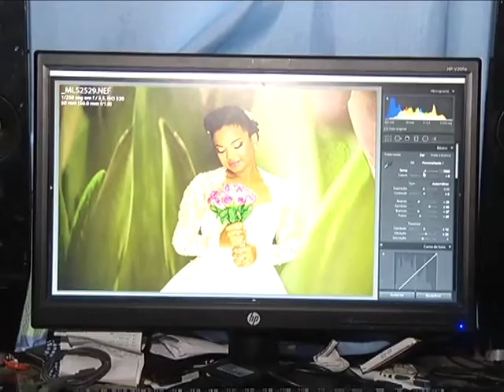VENCEDORES | MÁRIO LEMOS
Mário Lemos, chegou a montar um estúdio fotográfico com meios próprios, infelizmente uma inundação, fez com que perdesse todo o material que tinha. Determinado como é e com força de vencer as dificuldades da vida, não desistiu e recomeçou o seu trabalho. Mário Lemos é hoje um fotógrafo profissional.